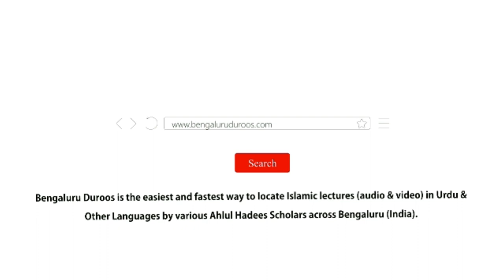Rab Ka Paighaam Bando Ke Naam | Shaykh Mohammed Azharuddin Madani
Topic: Rab Ka Paighaam Bando Ke Naam

٠٠٠٠٠٠٠٠٠٠٠٠٠٠٠٠٠٠٠٠٠٠٠٠٠٠٠٠٠٠٠٠٠٠٠٠٠٠٠٠